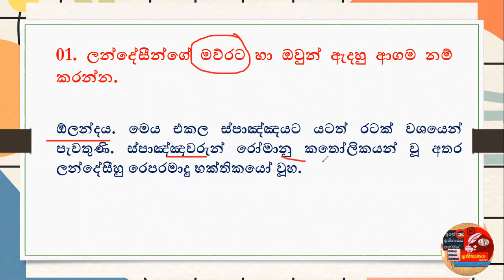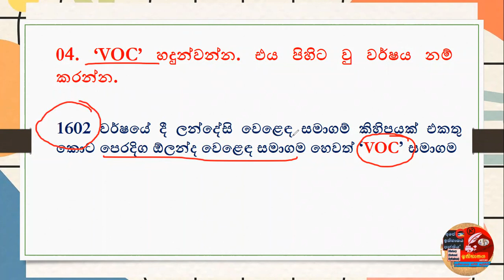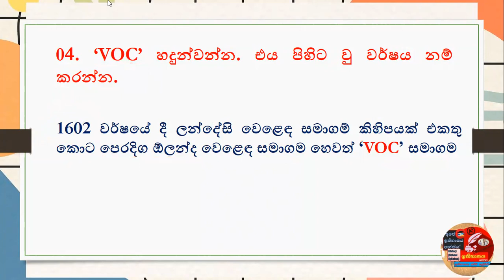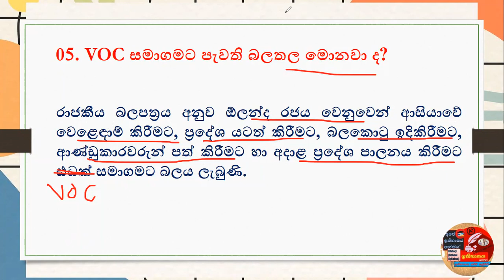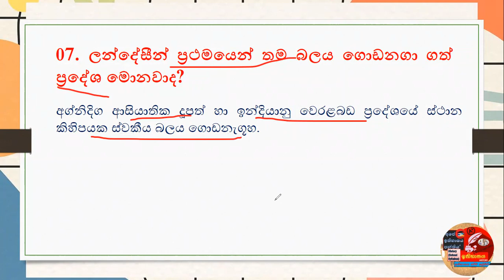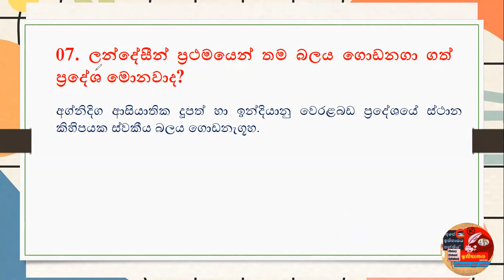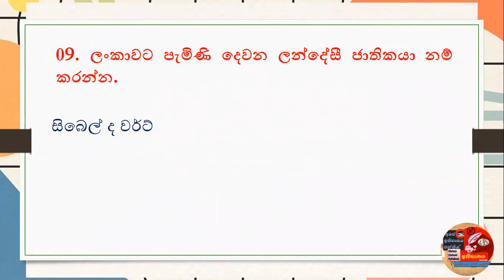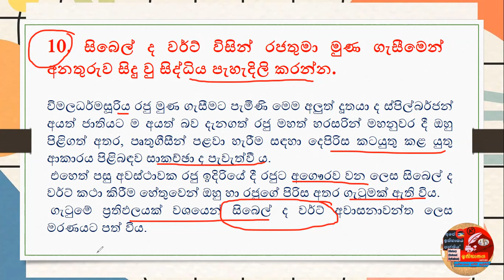𝟎𝟗-වසර✔️ඉතිහාසය✔️සීඝ්‍ර පුණරීක්ෂණ වැඩ සටහන📚(Paper Discussion)🏅Wonder of History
𝟎𝟗-වසර ✔️ඉතිහාසය✔️සීඝ්‍ර පුණරීක්ෂණ වැඩ සටහන📚(Paper Discussion)
 📙👣🏅Wonder of History

✳❈  🎀  ඉතිහාසය සරල ඉගෙන ගන්න
❝Wonder of History❞
සමඟ එකතුවන්න  🎀  ❈✳

✮｡  🎀  පාසල් විෂය නිර්දේශයට අයත්
𝟨 සිට 𝟣𝟣 ශ්‍රේණිය දක්වා
ඉතිහාසය පාඩම් අඛණ්ඩව ඉගෙන ගැනීමට
අපේ ඉතිහාසය පන්තිය
සමඟ
සම්බන්ධ වෙන්න  🎀  ｡✮

“ Wonder of History”

🅵🅰🅲🅴🅱🅾🅾🅺 - Wonder of History

⋆  🎀  𝒞𝒽𝒶𝓃𝓃𝑒𝓁 𝒰𝑅𝐿  🎀  ⋆

01 -පාඩම

02 - පාඩම

03 - පාඩම

ප්‍රශ්න පත්‍ර